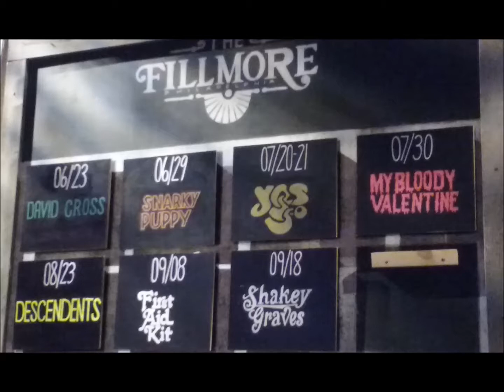Yes Interviews: 12/6/17 - More Yes interviews with John Kirkman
Yes Interviews
Date: 12/6/17
Item: More Yes interviews with John Kirkman